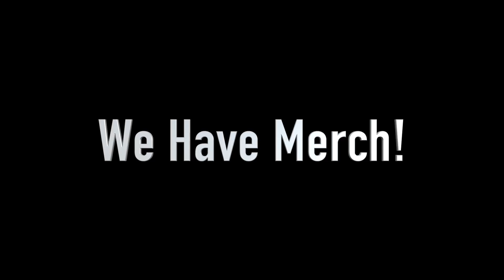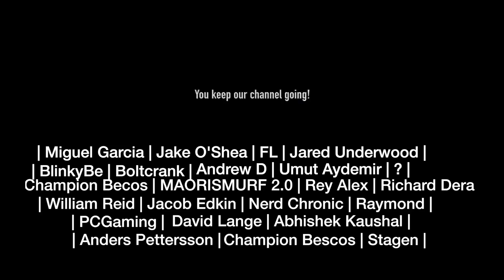JBA: Diamond is Unbreakable Part 4 Ep 16 - "Let's Go 'Hunting'!" REACTION!!